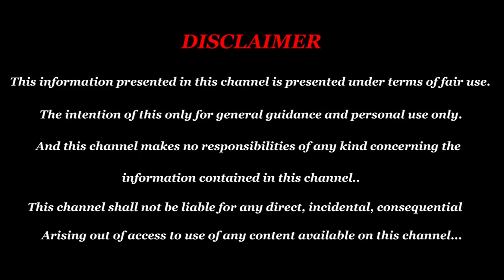Jupiter transit 2019 | விபரீத ராஜயோகம் பெறும் 3 ராசிகள் குருபெயர்ச்சி 2019 | Guru peyarchi palan